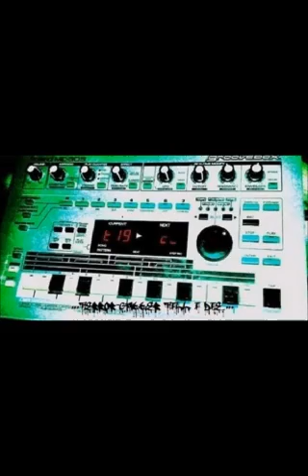A2 NEVERMIND Pitrot1